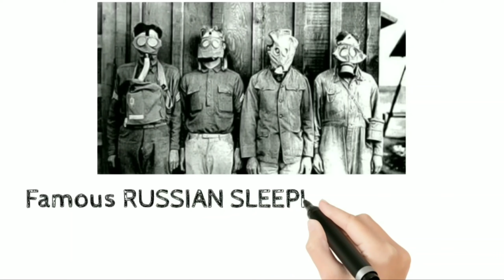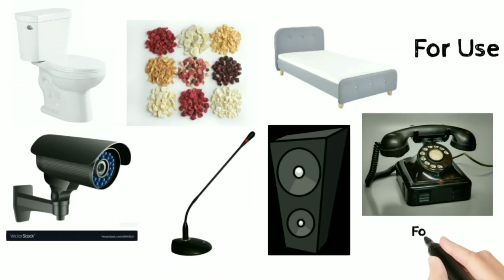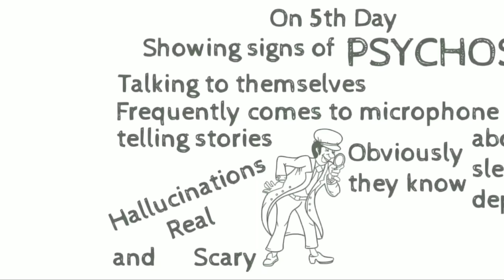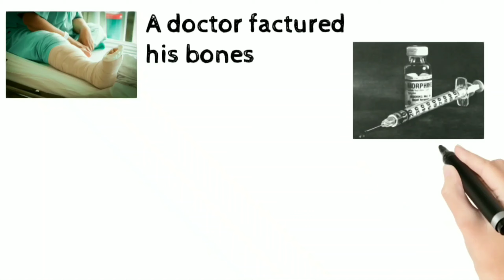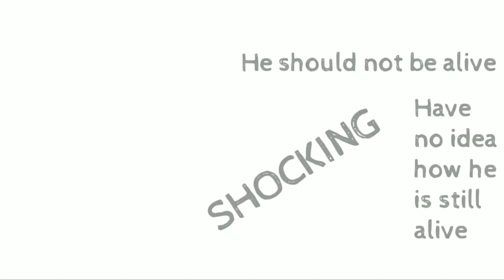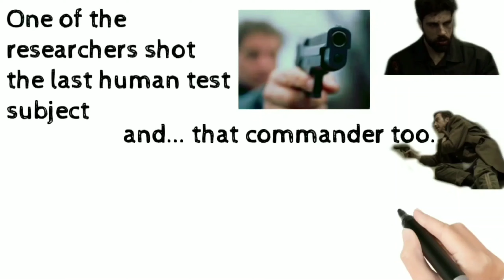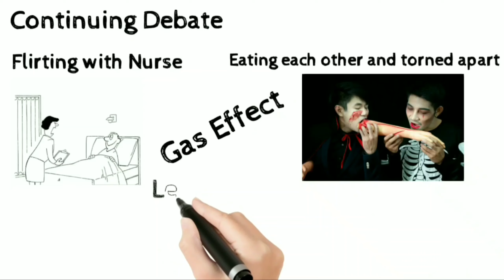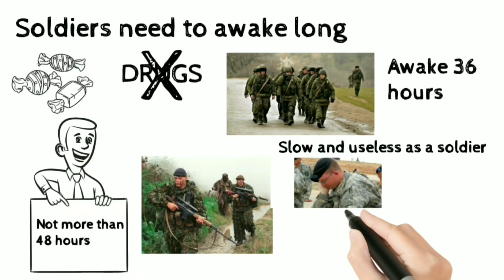Russian Sleep Experiment - Explained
This video is in my channel Konnecting Krish.
Watch this to know more about this Russian Sleep Experiment.